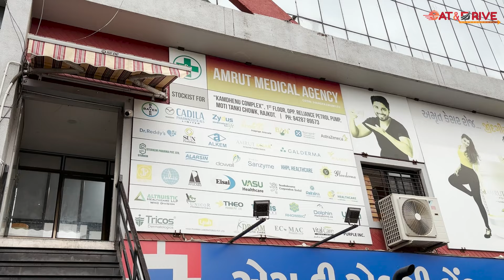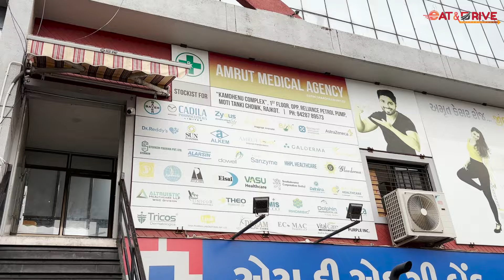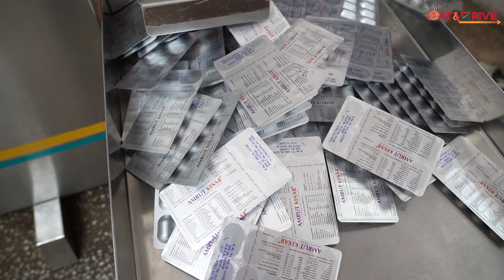કેશુભાઈ એ 20 વર્ષ થી જેને બાળકો ના થતા હોય તેને વૈદરાજ પાસે થી જાણેલી આયુર્વેદીક દવા ફ્રી માં આપી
EAT & DRIVE

Address - Amrut  Medical Ayency
1st Floor,Kamdhenu Compplex,Subhash Raod,Opp.Reliance Petrol Pump,Moti Tanki Chowk,Rajkot
M.98795 40793
Online  Order 👇🏻